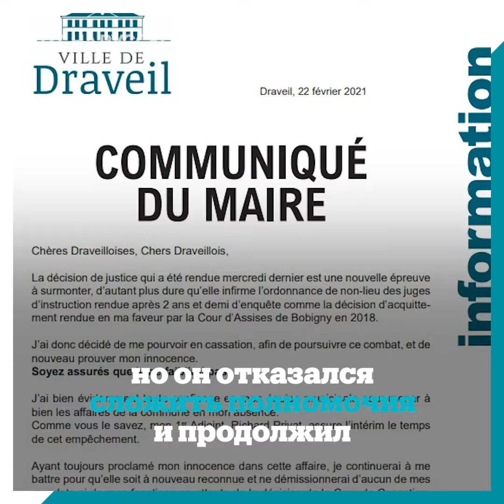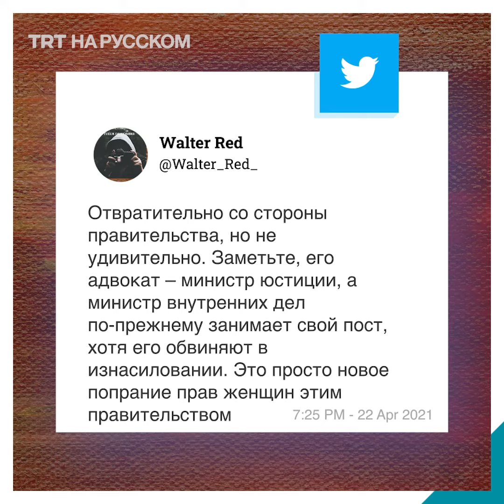Мэр-насильник управляет городом из тюрьмы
Скандал во Франции. Люди возмущены тем, что мэр, осужденный за изнасилование сотрудницы, продолжает управлять городом из тюремной камеры